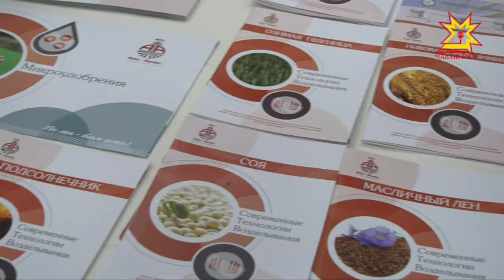Фирма "Агро Альянс" предлагает современные средства защиты растений